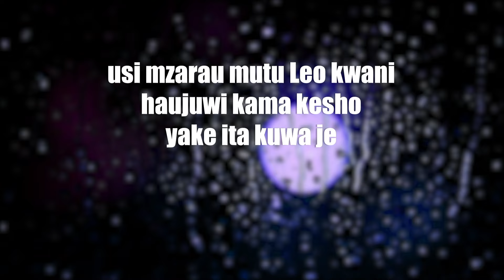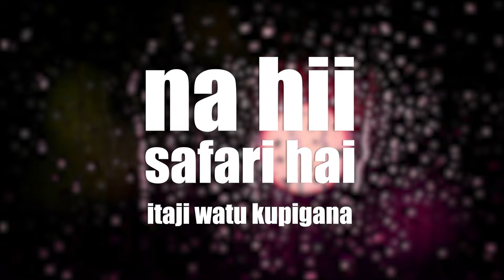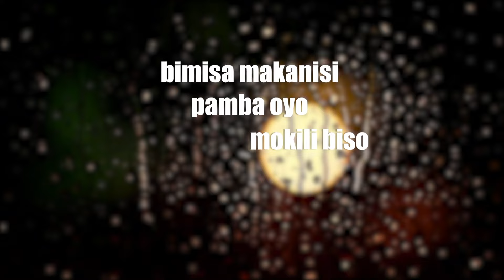Nande Boyz - Safari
Safari by Nande Boyz, produced by Pakii